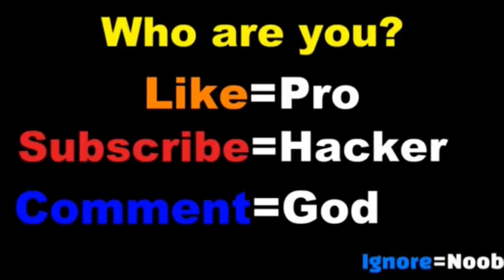NOOB vs PRO vs HACKER in Money Rush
Money Rush